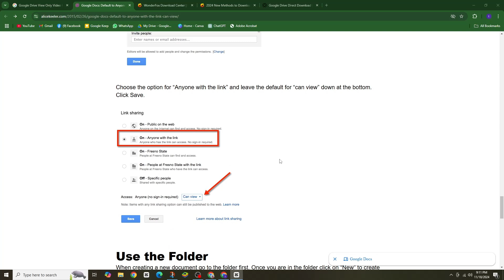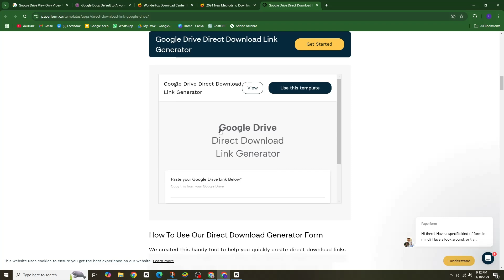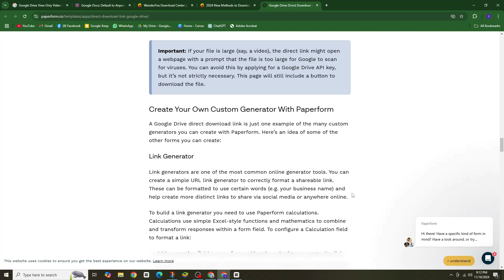How To Download View Only Video File From Google Drive In 2025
In this guide, you’ll learn how to download view only video file from Google Drive in 2025 using the safest available methods. We’ll explain what’s allowed, ethical alternatives, and tools you can use to save videos legally for offline viewing.

Check out the tools and gear I use every day to create these videos, stay productive, and keep my setup clean and efficient 👇
Laptop Stand
Plug & Play USB Mic
Desk LED Light
Bluetooth Speaker
Ergonomic Keyboard
Desk Mat
Power Strip
Wrist Rest